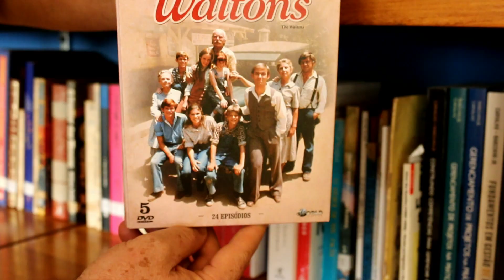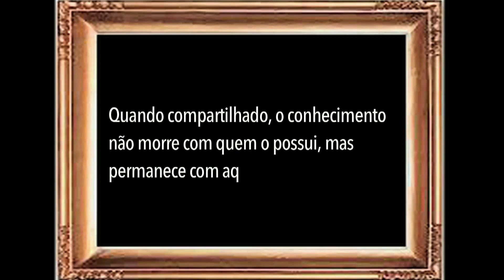Os Waltons - filme família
Neste vídeo as histórias de uma família que, apesar das dificuldades financeiras que enfrenta, consegue criar muitos momentos de felicidade.